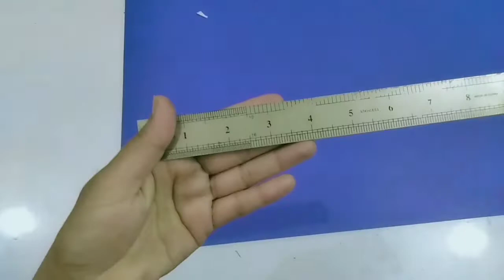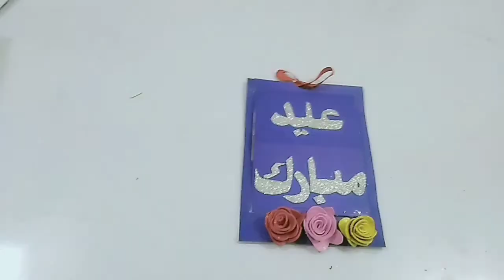Handmade Eid Card 2021||Easy handmade Eid card